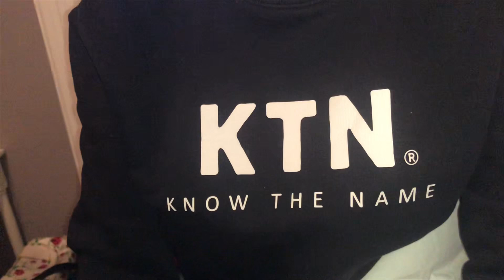Kun je als blinde wel makkelijk de Orcam instellen of valt het tegen???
➡️ Vandaag een video over hoe je door het menu gaat van de Orcam. Je kunt echt heeeeeeel veel dingen instellen en ik laat jullie zie makkelijk dit werkt.

wil je meer weten over de Orcam?

Liefs Marina Katarina Kovac
JOEHOEHOE…

Wil jij een heel tof shirt van mij met een leuke tekst?

account joeydeman1976 afspeellijst MarinaKatarinaKovac

De Orcam MyEye heb ik in bruikleen als ambassadeur van Orcam